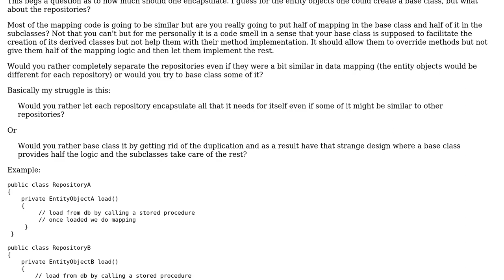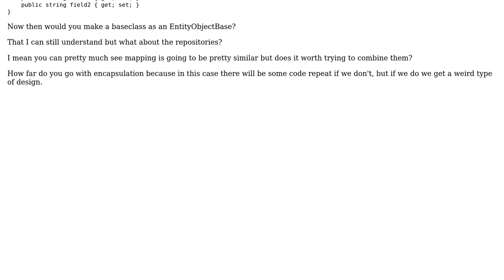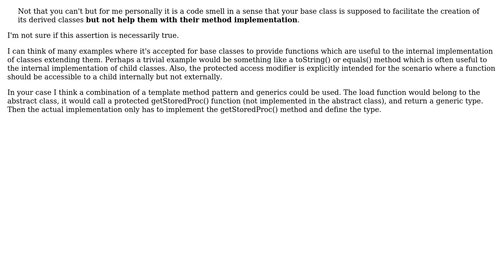Software Engineering: How much to encapsulate when objects being dealt with are pretty similar?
With thanks & praise to God, and with thanks to the many people who have made this project possible! You are responsible for your own actions.